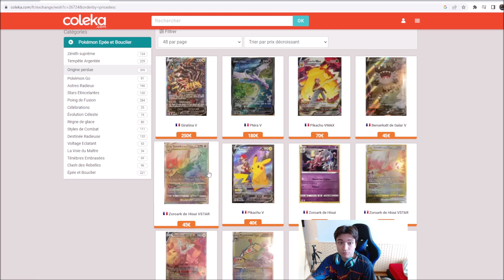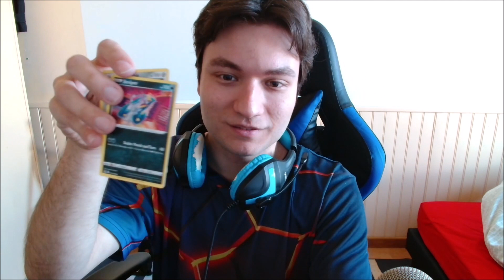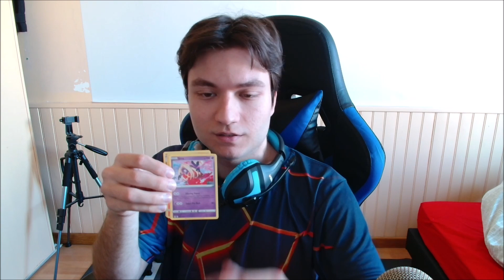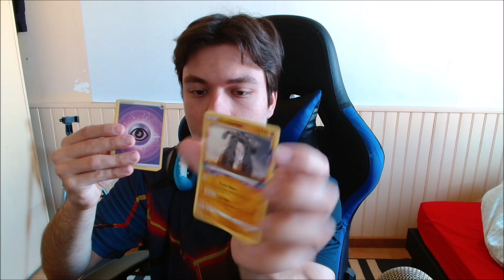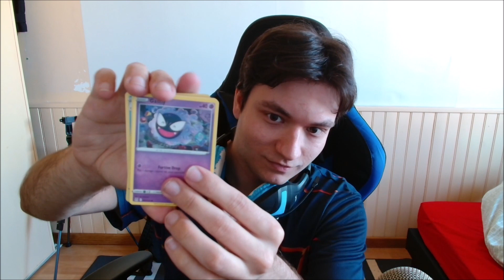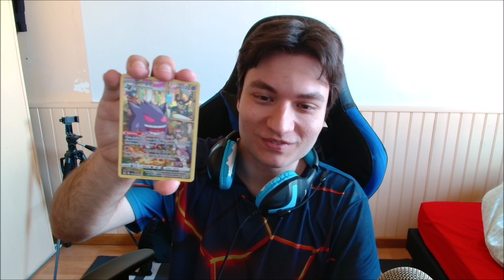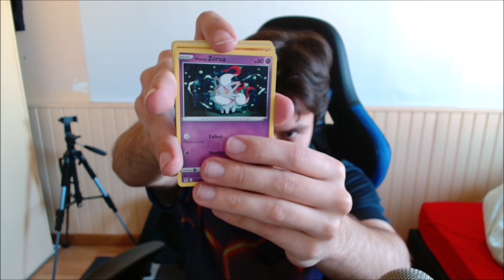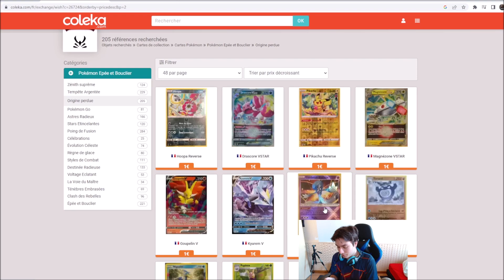RENTABILISERONS NOUS CETTE DISPLAY DE 50€ ???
🌟 Bienvenue sur la chaîne Vale_IRL ! 🌟

Chaque semaine, je partage du contenu passionnant pour vous les KHEYS !

💬 N'hésitez pas à laisser vos commentaires, vos suggestions ou vos questions en bas de la vidéo. J'essaye d'interagir avec vous tous :)

Merci de faire partie de cette aventure !!!